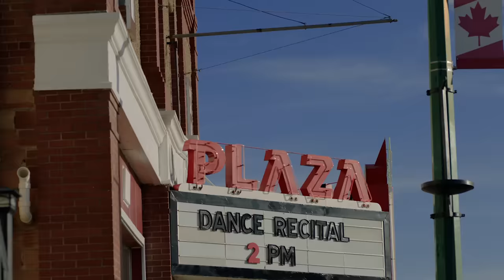Hunter Brothers - Silver Lining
“Silver Lining” by Hunter Brothers
(Open Road Music, Inc.)

Written by Brad Repel, Seth Mosley, and Ben Stennis

You know that girl who
Walks into any room
And lights it up
It's what she does
Baby, that’s you
With all that beautiful

Wrapped around your smilin’
You’re about as perfect as your timing

Chorus
Even when that thunder’s rollin'
And that clear blue sky’s been stolen
You break through like heaven shining
Always be my silver lining

Glass half full
I try to be
But when it ain't
You're there for me
Bringing sunshine out of hiding

You are my lighthouse
You are my way home
Nah, I ain’t ever givin’ up
'Cause you’re my stay strong

Light me up
Light me up like you do
Fall into me
Fall into you
There ain’t nothing we can’t get through

Chorus

Light me up
Fall into me
Fall into you

Chorus